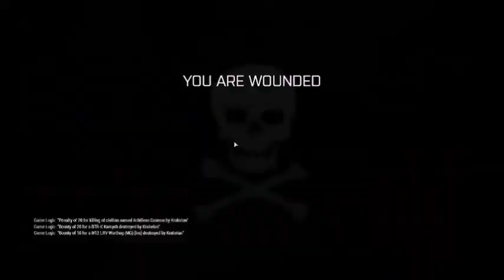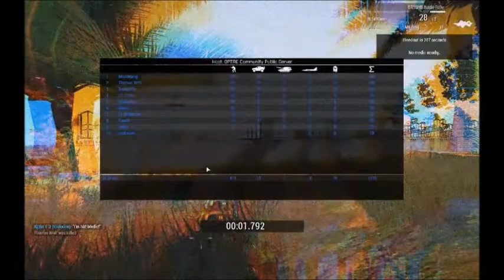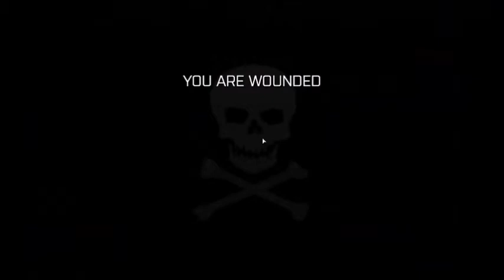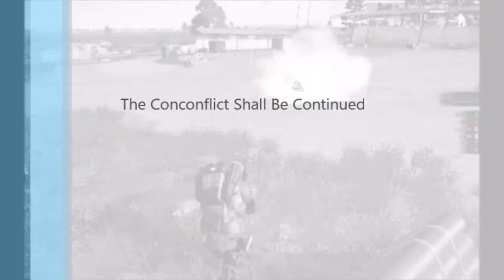Operation Trebuchet Community Public Server Ep 01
Sorry THE PUBLIC server for OPTRE IS NO MORE

HERE IS THE INFO

Here is the official Site and Link

Main Mods
CBA_A3